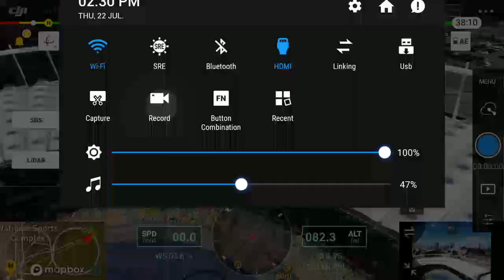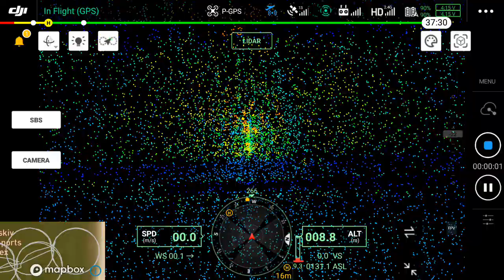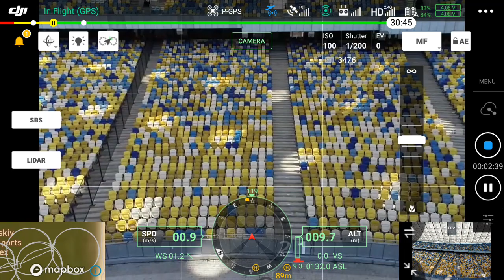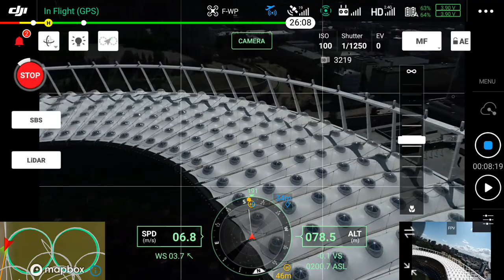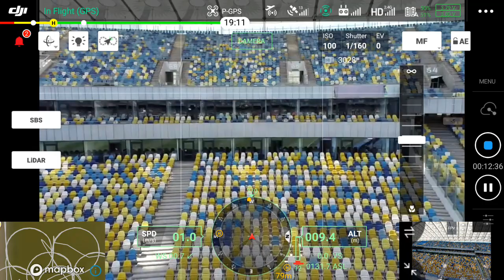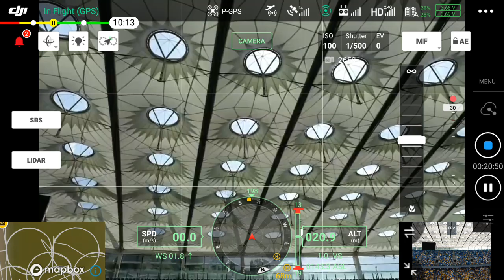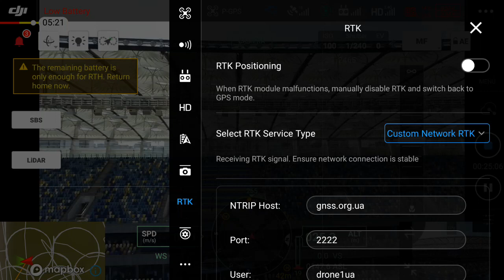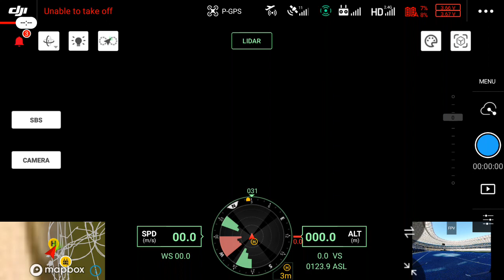НСК «Олимпийский»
М300+ZENMUSE L1